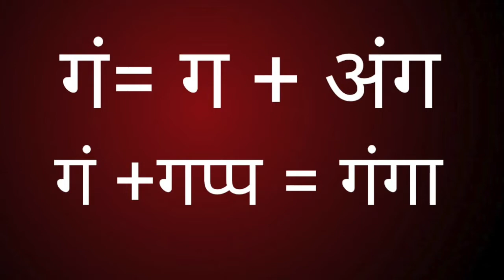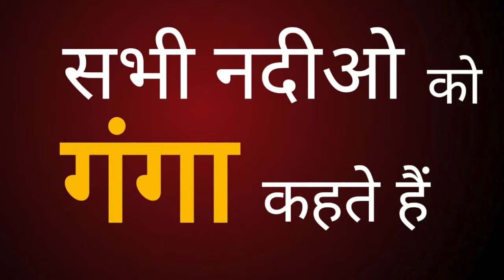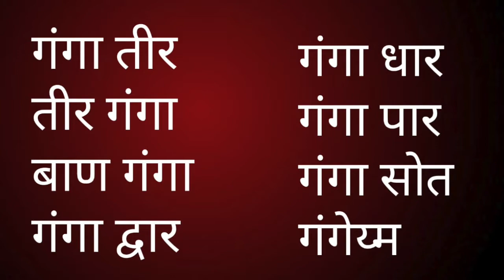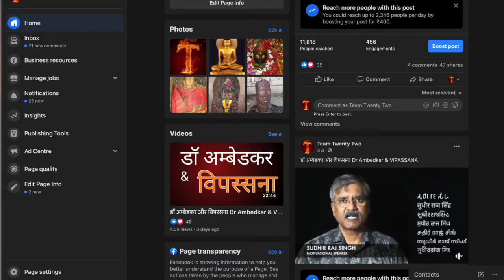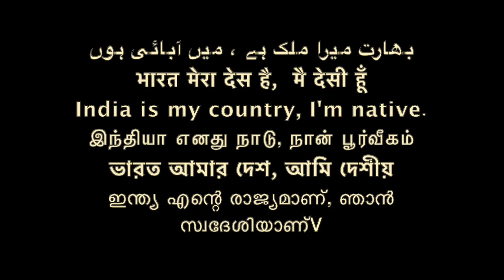बुद्ध का गंगाओ का मेला. // ALL RIVERS are GANGA in BUDDHA'S TIME\Sudhir Raj Singh\Team Twenty Two